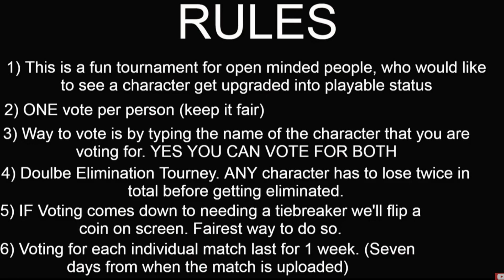Goemon vs Midna SmashBros UPGRADED Tourney #52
Another day another match in the upgraded tourney. In one corner for Legend of Zelda we have Midna and in the other corner we have from Konami, Goemon. Who ya got?